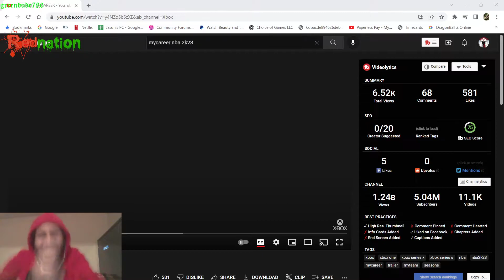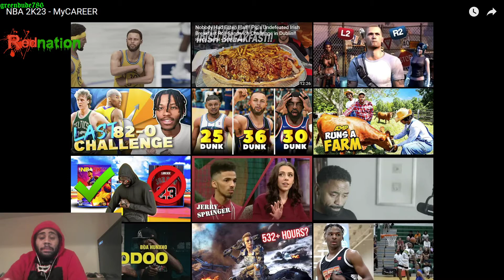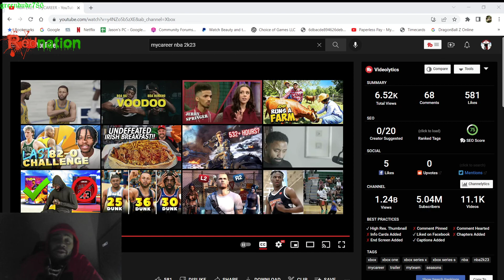2k23 My Career (First Look's)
How The 2k23 (Current Gen Builder Works)

2k23 My Career (First Look's)

(Live Stream) Rednation's Toxic Life of a post scorer on (Current Gen)(documenting the life of a post scorer on nba 2k22 the goal for each live stream is to provide a safe place for post scorers all around the world. We have been given a bad rep so i am here to make sure we get some credit for our hard work and dedication. I provide tips and tricks for all builds in nba 2k22 as well as jump shot creations and different badge layouts for different builds. as well as game play content in which i hope you all enjoy. Rednation's Life of a Post Scorer (He Can Shoot)

Hit The Sub! If you rock me with
Hit the taco bell button for free taco's who doesn't like free tacos cmon bruh

I Play all game mode here in nba 2k22 such as 1v1 Stage 2v2 Stage 2v2 Park games as well as 3v3 park games. you may even find me in the rec center if i am feeling so bold. I also drop videos weekly on how to become a better Post scorer after the latest patches such as different move types like Post hook improvements as well as drop stepping and post fadeaways like i'm kobe (RIP Kobe).

↪ How to become a better 2k player
↪  2k Gaming advice
↪  Youtube Analytics breakdown
↪  The Power of the Shot Stick
↪  Running With Subs (Always)